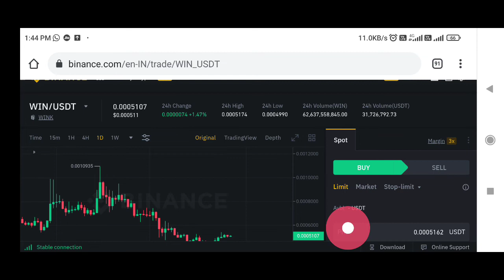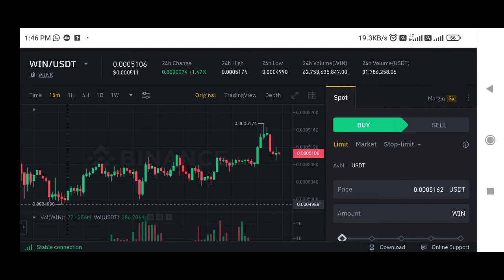Win Coin price prediction | Wink coin price prediction